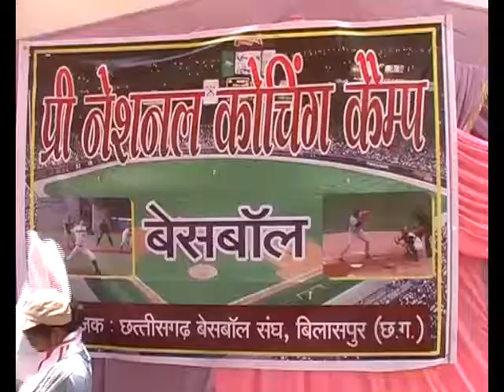Baseball National Children Player Going for Competition